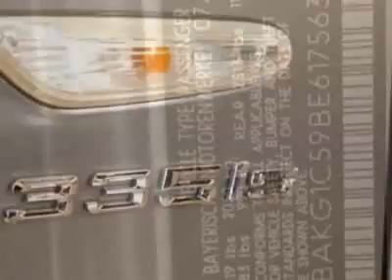2011 BMW 3 Series 335is Coupe Coupe - Marietta, GA